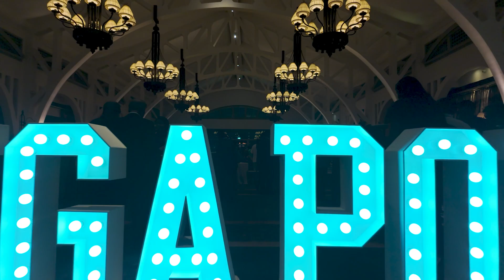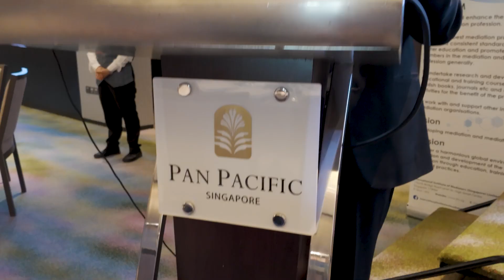74th FIABCI World Real Estate Congress | Official Video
Relive the best moments from the 74th FIABCI World Real Estate Congress, held from May 27 to 31, 2024, in Singapore.